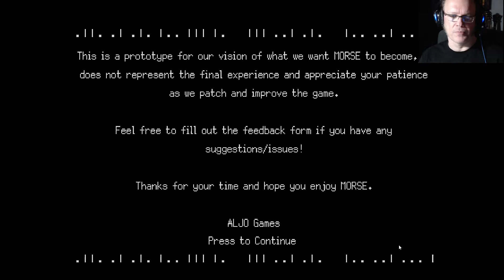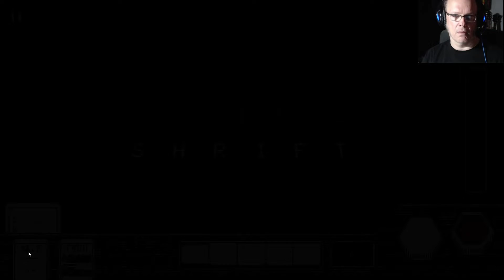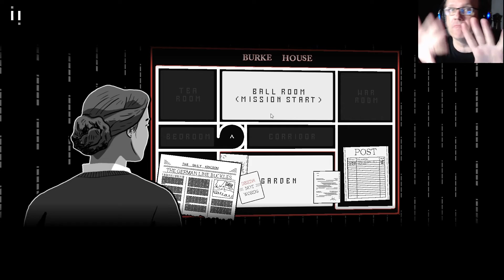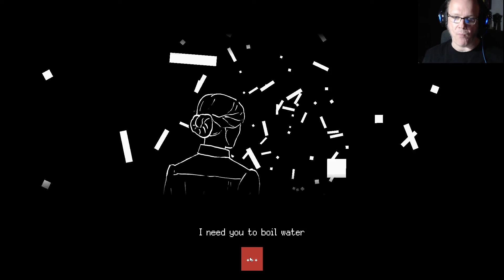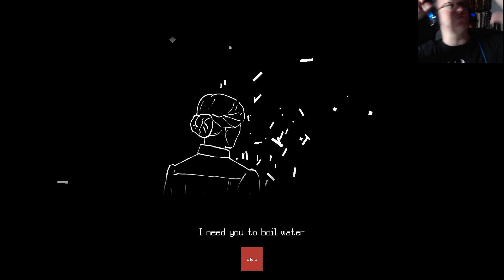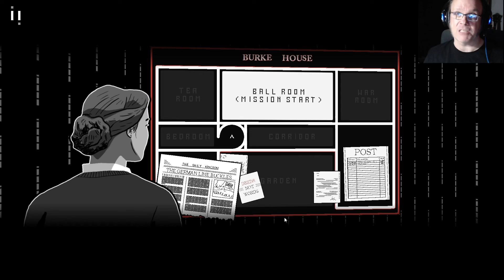Wage Gap im Weltkrieg – MORSE (ein erstes Let’s Play)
Morse-Code als Spielkonzept ist eine interessante Idee.
Den Karrieremodus mit einer Story aufzupeppen ist eigentlich immer gut.

Eigentlich…

Denn wenn man schon den (naheliegenden) Zweiten Weltkrieg als Setting wählt, wie gut funktioniert es dann, zeitgeistlichen Feminismus in solch eine düstere Extremsituation menschlicher Geschichte einzuschleusen?

Spoiler: Nicht sehr!